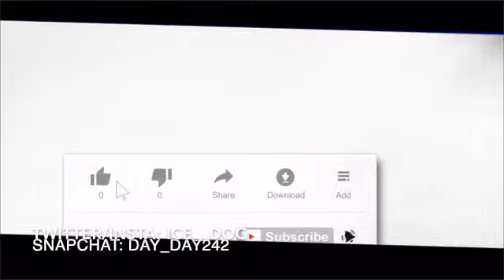I like bothering my family lol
It's Ice here I do videos about WWE,Gaming,Vlogs,Comedy,Reactions, Reviews and Unboxings.
Add me on Xbox gamertag: IcE Dog2012
Play with me on PlayStation icsocool